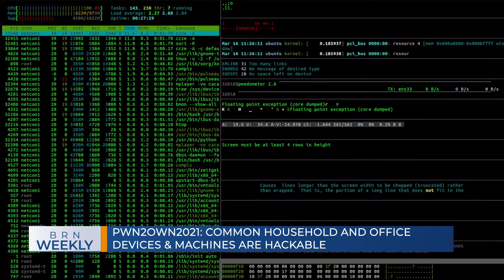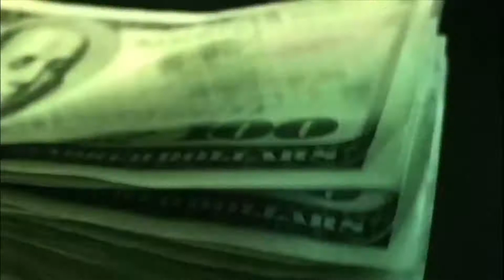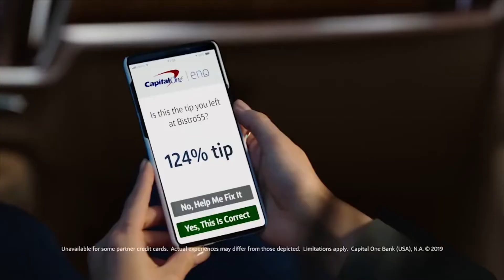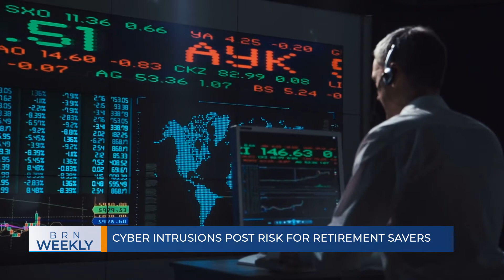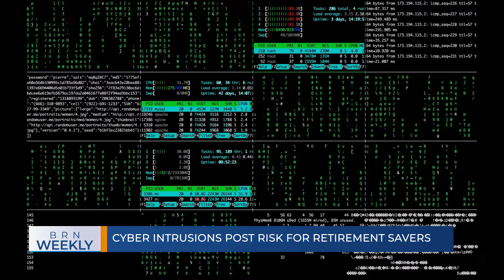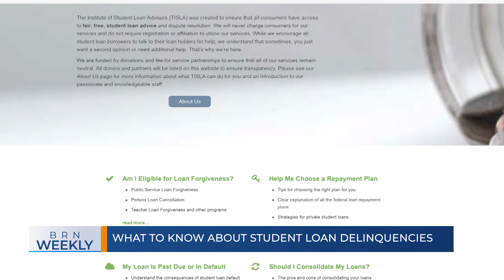BRN AM | PWN2OWN2021: Common household and office devices & machines are hackable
BRN AM | PWN2OWN2021: Common household and office devices & machines are hackable | Kevin Urso, Connected Technology, LLC